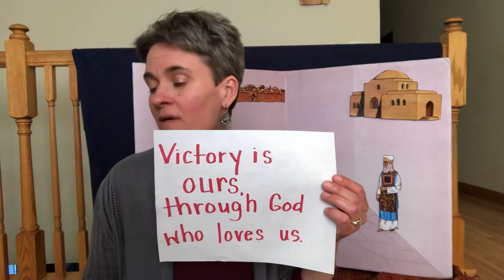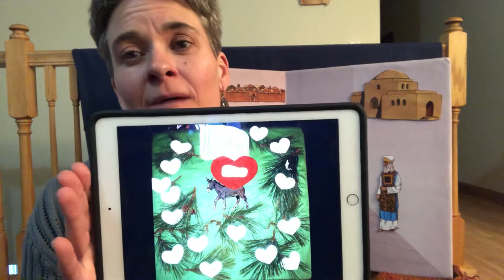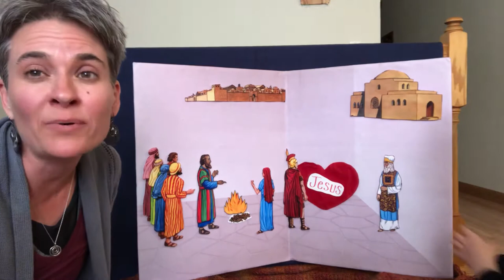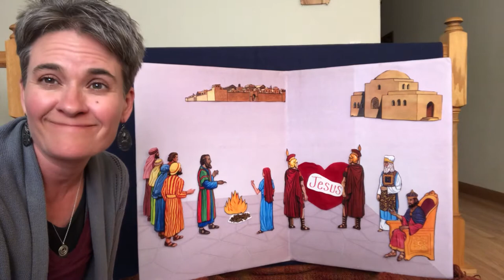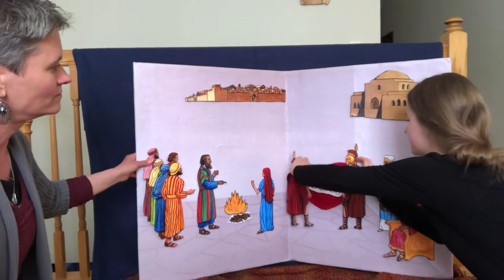Sunday School on Friday